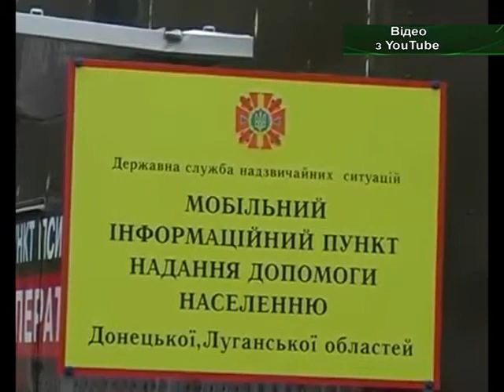ХОДТРК "Поділля-центр" Вимушені переселенці